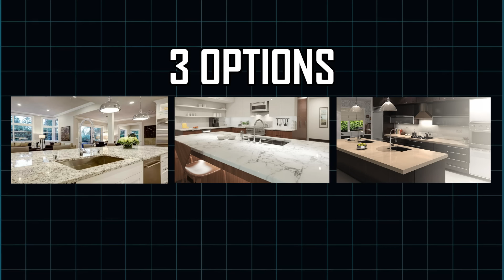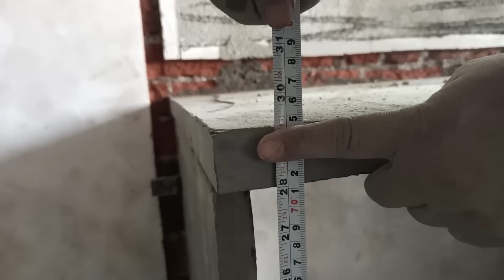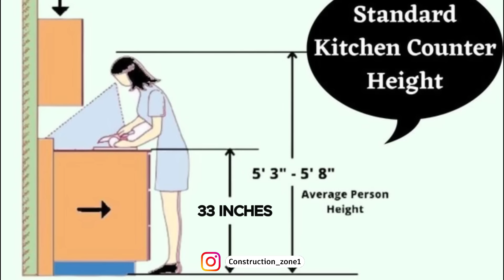ये 15 गलतिया मॉडुलर किचन बनाते समय कभी ना करे | Important kitchen construction tips in India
Hi in this video we will see 15 mistakes people make while constructing there modular kitchen ,how make best kitchen ,